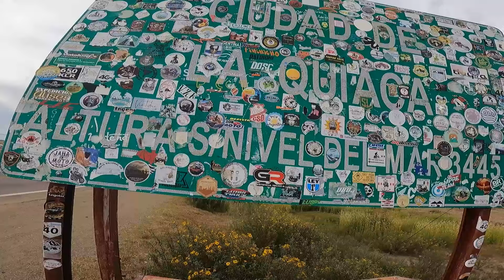Cap. 31 ME DIJERON QUE NO IBA A LLEGAR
Me das una mano con el Viaje ? acá los links

MercadoPago,
Alias: maurus.pk
Mauro Ariel Muñoz

Paradas en el Viaje:
📍Humahuaca, Jujuy
📍La Quiaca, Jujuy